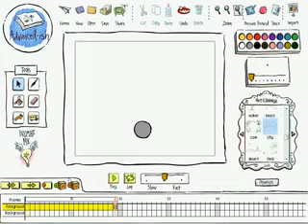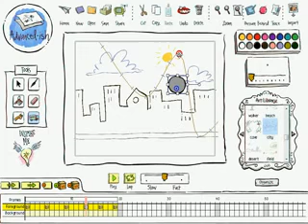Ball.mp4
Tutorial on how to draw ball animation using FlipBoom Classic